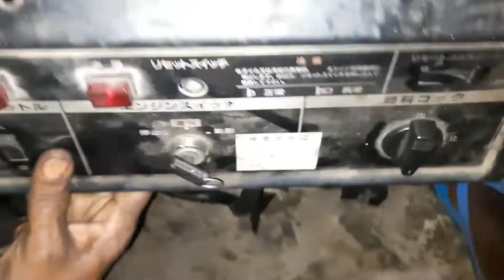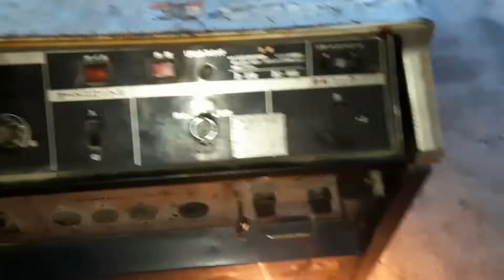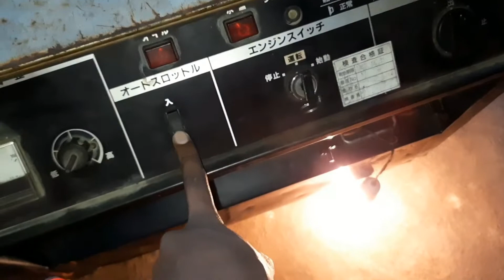HONDA [EX 5000] 5kva Generator Repairing and Converting Dynamo 110v to 230v